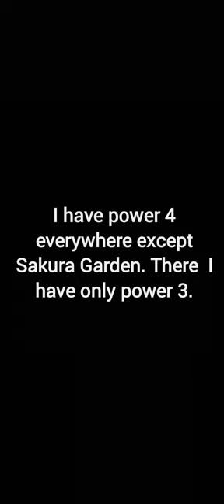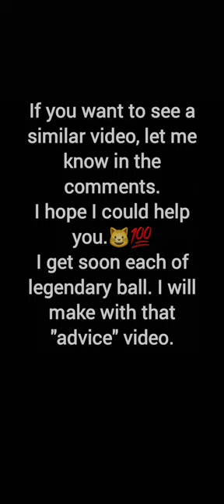Usefull tips/tricks for every map! |Elite gameplay🤓👋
In this video, I gave tips for the levels that may not be clear and that came right up against me.
If you want, there will be another video like this in the future so that we can watch all the level together.🫶